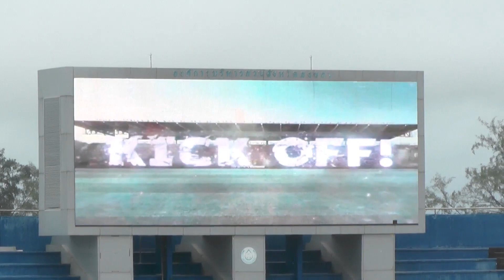HIGHLIGHT : สงขลา เอฟซี - กระบี่ เอฟซี ศึกมังกรฟ้า ไทยลีก 3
ฟุตบอลมังกรฟ้า ไทยลีก 3  สัปดาห์ที่ 13 วันจันทร์ ที่ 30 พฤศจิกายน 64 : สงขลา เอฟซี - กระบี่ เอฟซี

// ใครพลาดการถ่ายทอดสดการแข่งขันสามารถรับชมได้ทางเพจนี้เลยเอา หิดถิ เฮ้ย! //